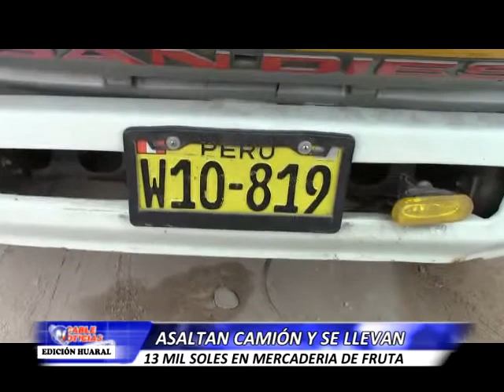HUARAL 18 SETIEMBRE ROBO CAMION